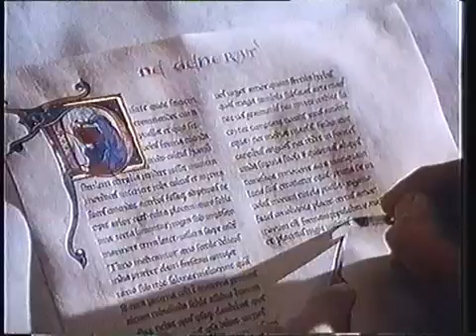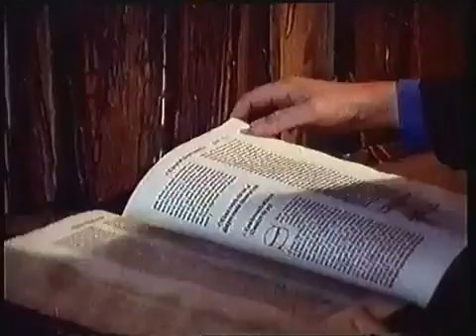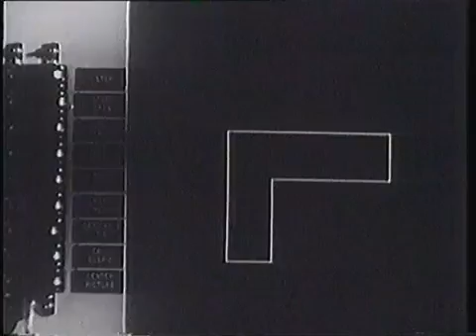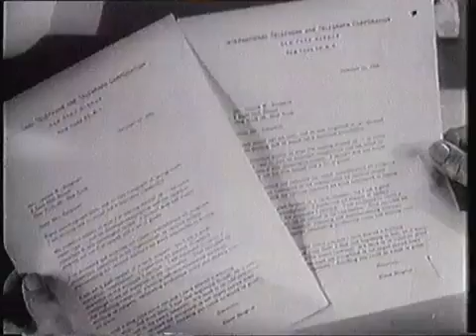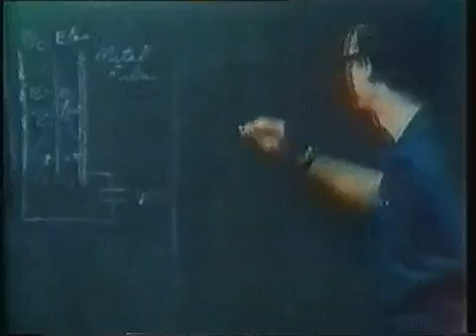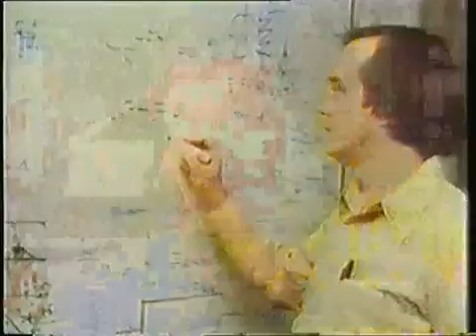History of Computers part 6 BBC Documentary.mp4